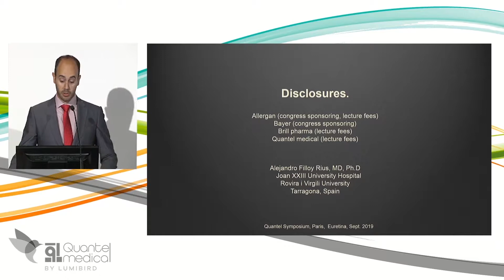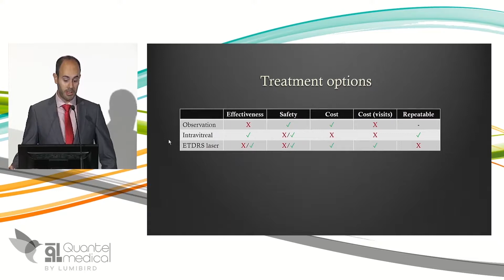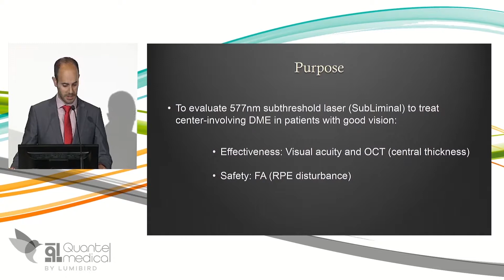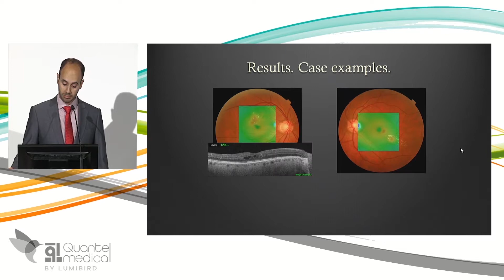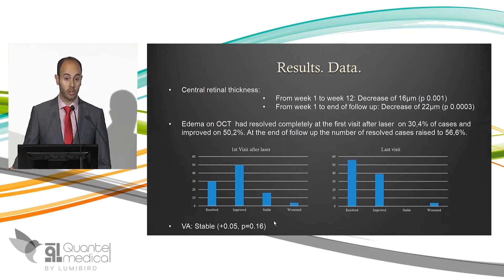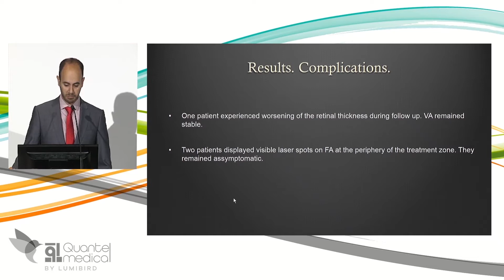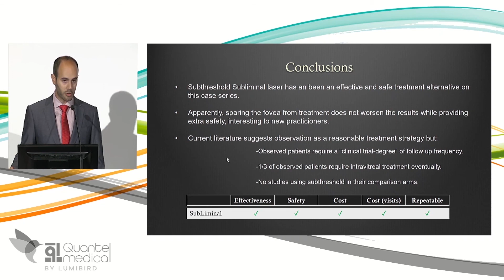EURETINA 2019 - Fovea-Involving DME: Reasons for the subliminal approach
EURETINA 2019 - Fovea-Involving DME: Reasons for the subliminal approach - Alejandro Filloy